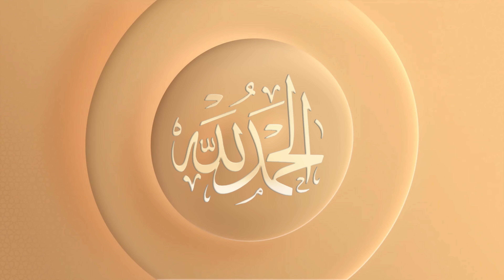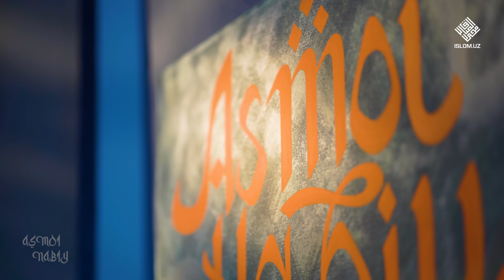Shohid va Shahid ﷺ | Asmoi Nabiy 10-son 2-qism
Mansur Aliy domla Tojimuhammad o'g'li

Islom.uz portalida Rasululloh sollallohu alayhi va sallamning ism va sifatlarini o'rganishga bag'ishlangan «Asmoi Nabiy» nomli yangi loyiha

Ko'rsatuv har shanba kuni soat 21:30 da Islom.uz Youtube sahifasida efirga uzatiladi